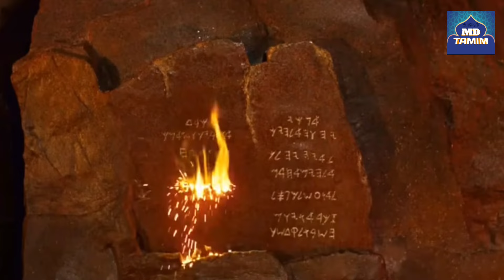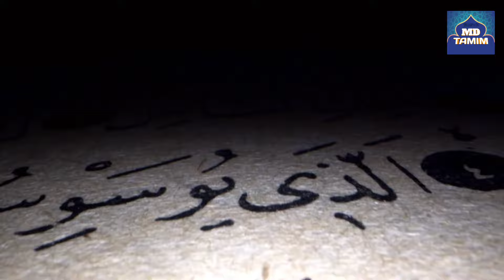ইহুদী'রা কেন বিলাপের দেওয়ালে মুহাম্মদ সা: এর নাম ধরে ডাকে || Hazrat Muhammad SA